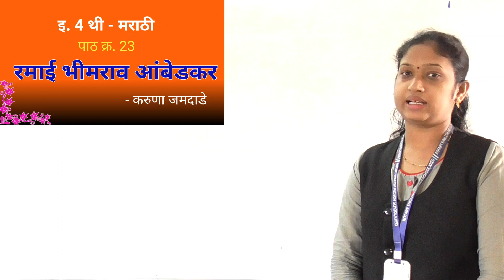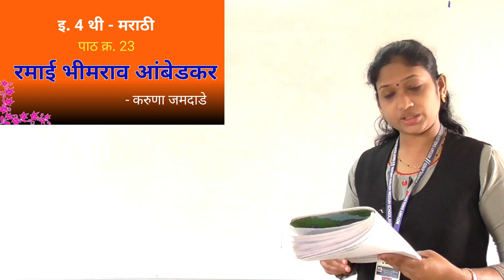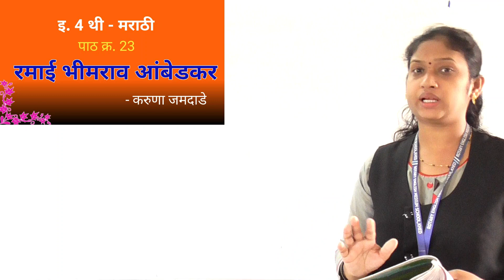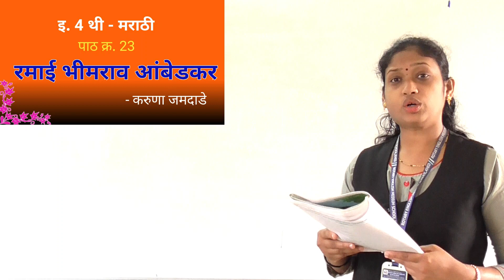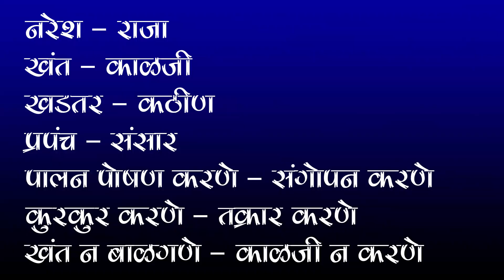Class IV Marathi - Ramai Bhimrao Ambedkar Part 1